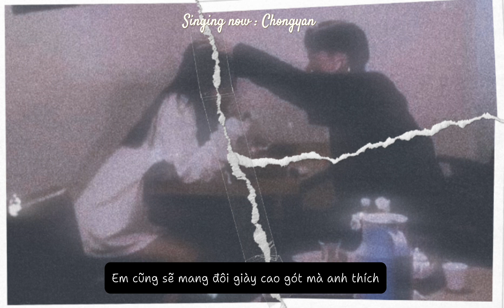[ Collab ] Trap of love covered by Chongyan & Sakura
Heluuu
Chắc mn đang ? Rằng tại sao mấy tháng nay tui chăm ra video đúng hum đó là bởi tui đang tranh thủ thời gian trong giới cover tywf giờ cho đến năm lớp 12 ý để khoảng thời gian này thật ý nghĩa mong mn ủng hộ tớ thật nhìu nhaa 💕💕💕
Và cảm ơn bạn Sakura đã collab với mình nhoa
Edit + Mix : Chongyan
Vocal : Chongyan & Sakura